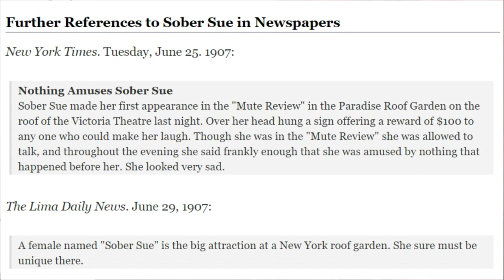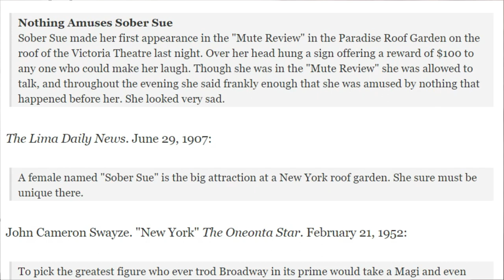حكاية غريبة جدا | قصة "صآبر سوو" الفتاة التي لا تضحك !! 🙁💔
قصه الفتاه التي لم يستطيع اي احد ان يجعلها تضحك ..؟؟ !! ..

اعداد وتقديم : / عبدالسلام الهادي

منذ 100 عام كانت هناك امرأة مشهورة لأنه لم يكن أحد قادرًا على جعلها تضحك
كان فودفيل هو الشكل الأكثر شعبية للترفيه الأمريكي من ثمانينيات القرن التاسع عشر وحتى الثلاثينيات من القرن الماضي ، وربما كان من الممكن تسميته بسابق ثقافة البوب الأمريكية الحديثة. تتكون فودفيل عادة من سلسلة متنوعة للغاية من الأعمال القصيرة (من 6 إلى 15 دقيقة). تراوحت الأفعال (أو "المنعطفات") من الخدع السحرية إلى أفعال الحيوانات. كان لكل مدينة كبيرة نسبيًا مسرحها الخاص للعروض المتنوعة - بالنسبة لنيويورك ، كان مسرح هامرشتاين.

في صيف عام 1907 ، بدأ فنان يحمل لقب "صابر سوو"  بالظهور على خشبة المسرح في Paradise Roof Garden ، وغالبًا ما كان يشار إليه باسم "الفتاة التي لم تضحك أبدًا". عرض منتجو المسرح جائزة قدرها 1000 دولار لأي شخص يمكنه جعل "صابر سوو" تبتسم ببرنامجهم المضحك. في البداية ، كان الناس من الجمهور يصعدون على خشبة المسرح ويبدون وجوهًا مضحكة أو يروون أفضل النكات ، لكنهم فشلوا جميعًا - ظل وجه "صابر سوو" رسميًا. بعد ذلك ، بدأ الكوميديون المشهورون في مواجهة التحدي وقدموا أفضل موادهم. لكن "صابر سوو" لم تضحك أبدًا أو حتى ابتسم ابتسامة. وبالتالي ، أصبح روتينها شائعًا للغاية ، وكان الجمهور يستمتع بأفضل الكوميديين المحترفين في ذلك الوقت.

أستمتعوا احبتي 🧡😍
إذا أنت تحب هذا النوع من الفيديوهات
شارك الفيديو مع كل أصدقائك لنوصل لأكبر عدد من الناس 😁🖤💭